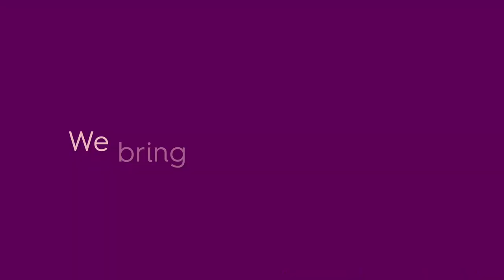Commerce Media for the open internet. The future is wide open | Criteo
Criteo is transforming to better enable discovery, innovation, and choice on the open internet through our Commerce Media Platform. Digital advertising is evolving—so are we.